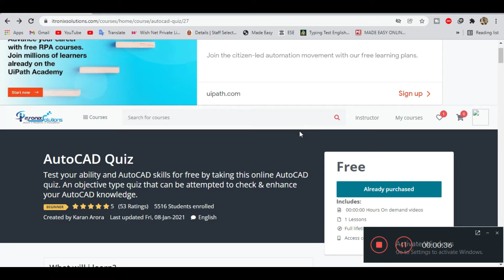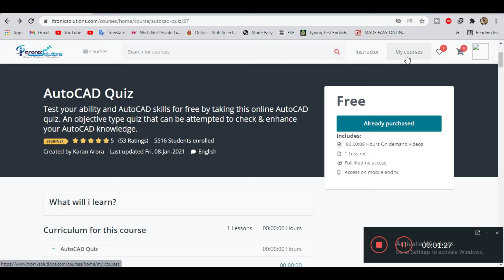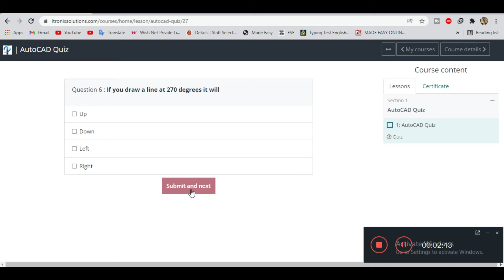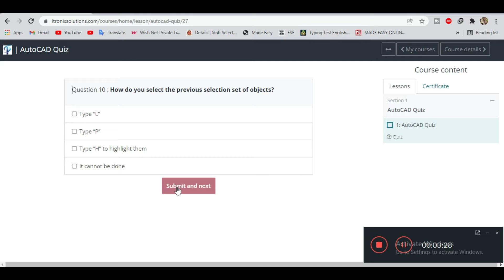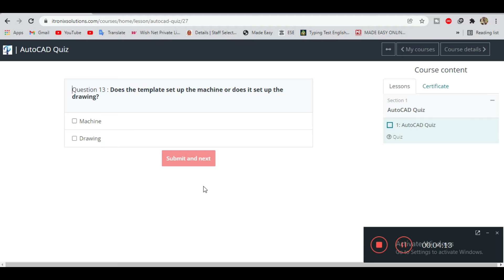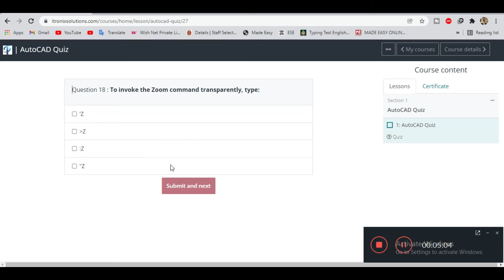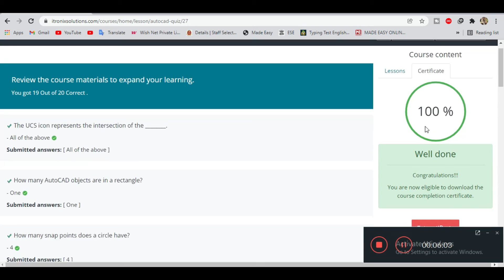AutoCAD Quiz | AutoCAD Interview Questions and Answers | AutoCAD 25 Objective Questions With Answer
Hello Dosto is video me maine aap logo ko AutoCAD Quiz ke bare me bataya hu.

Thanks & Regards
Dip Thoughts

Thanks!